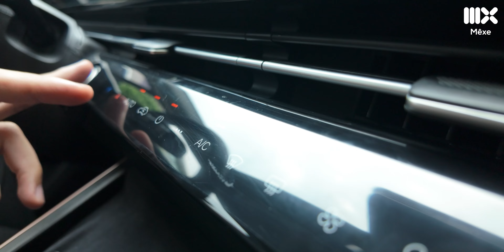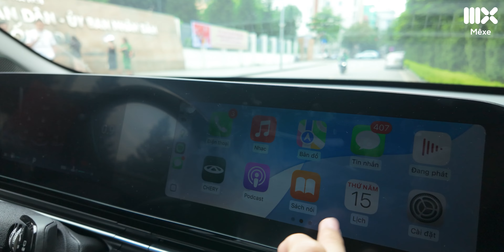"Lạ" mà quen - Omoda C5: Ngon đấy nhưng vấn đề là giá bao nhiêu?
Trải nghiệm thực tế và đọc thông số thì Omoda C5 có không ít điểm nổi trội trong phân khúc gầm cao cỡ B chật chội. Tuy nhiên, 1 chiếc xe thương hiệu Trung Quốc như Omoda C5, lại còn chưa biết giá bán, thật khó để có thể dự đoán điều gì về xe lúc này
Tham gia làm hội viên của Mê Xe để được hưởng đặc quyền:

Tiếp tục theo dõi các nội dung hấp dẫn khác trên Mê Xe: